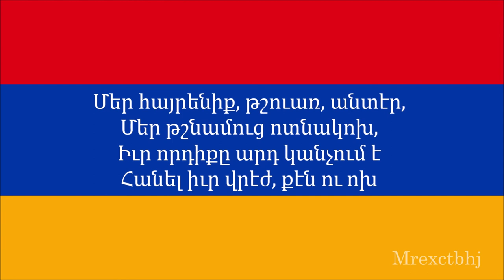(RARE) National Anthem of First Armenian Republic "Մեր Հայրենիք" (Short Version, 1918 -1920)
Here is the rare fragment of First Armenian Republic's national anthem, which is the older recording version. Full version can be seen on my channel but with different singer with modern recording.
Remastered by me, Mrexctbhj.
Credit me if you use this audio.